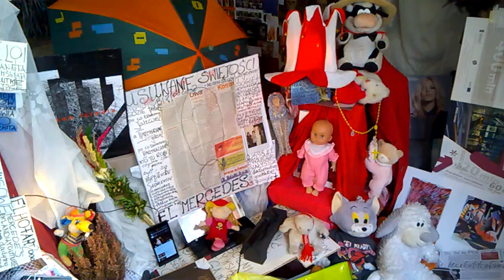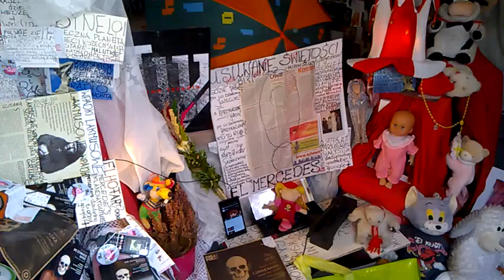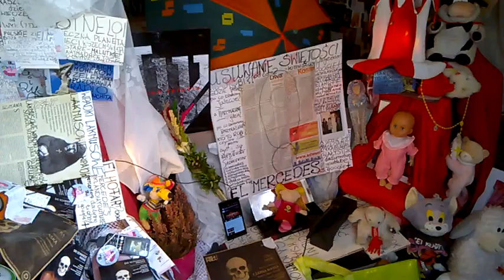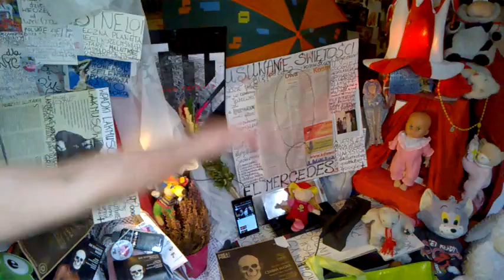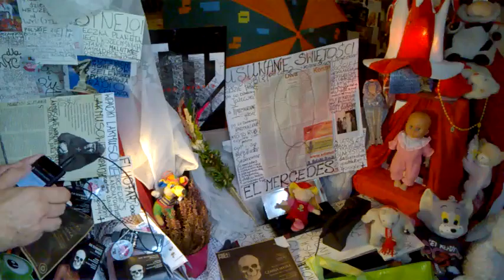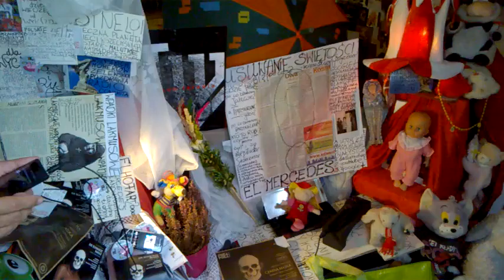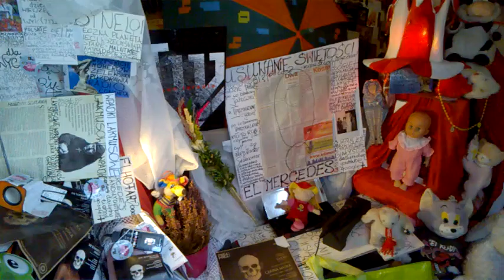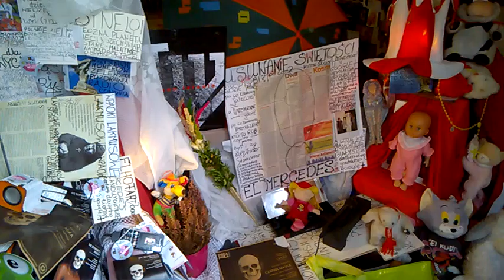DAMY RADĘ,GDY MAZUR ZA DORADZANIE NA STRONĘ PEPICZKÓW PRZEPĘDZIMY I PO LICHWIE!!!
KOMENTARZE Z OSTATNIEJ CHWILI/-KOMENTARZE RADIA CONCHITA EXTRA!MAKRYNA MIECZYSŁAWSKA JECHAŁA PEWNIE DO SAMEGO RZYMU NA DOBRYM WOZIE. ,NIESIONA PRZEZ BARDZO WIELU MURZYNÓW DIABŁA//-CZY MAKRYNA JECHAŁA DO PAPIEŻA Z MISJA JAKĄŚ,CZY GŁOSIŁA PO DRODZE DO RZYMO--ŁACINY PRAWDĘ Z PISMA ŚWIĘTEGO BIBLII?Z PEWNOŚCIĄ,-NIE!EDUKACJA W RADIU CONCHITA EXTRA,TO COŚ BARDZO ZNANEGO,ŻE LUDZIE WIEDZĄ IŻ KAŻDY NAUCZYCIEL .TEŻ NAWET MUSI SIĘ DOKSZTAŁCAĆ!/CHCIAŁ,CZY,-NIE,TO I TAK DOŚWIADCZENIE CZYNI MISTRZA!NAWET,GDY NAUCZYSZ SIĘ KILKU JĘZYKÓW OBCYCH DOBRZE JEST,ABYŚ DALEJ UCZYŁ TEŻ KOGOŚ INNEGO,ABY SIĘ ZAPRAWIĆ W BOJU!//PIERWSI CHRZEŚCIJANIE,GDY SZLI GŁOSIĆ DWÓJKAMI,BO JEZUS 72-U WYSŁAŁ PO DWU,ABY SZLI OD DRZWI DO DRZWI//-WTEDY OWI CHRZEŚCIJANIE ZAPRAWIALI SIĘ W BOJU O WIARĘ!!!//SZATAN NIE ŚPI I PRAKTYCZNIE DIABEŁ ZAWSZE DZIAŁA,ŻE CIĘŻKO BARDZO BYŁO UTRZYMAĆ SIĘ PIERWSZYM CHRZEŚCIJANOM W WIERZE ZE WZGLĘDU NA PRZEŚLADOWANIA CHOĆBY//-NATOMIAST ŻYDOM TEŻ BYŁO W OGÓLE NAWET I PRAWDĘ POZNAĆ O CHRYSTUSIE,GDY SAMI SOBIE NABRUŹDZILI I CHRYSTUS BYŁ NOWOŚCIĄ DLA NICH,CHOĆ NIE MUSIAŁ JEZUS CHRYSTUS BYĆ NOWOŚCIĄ ZE WZGLĘDU NA 312 PROROCTW,KTÓRE SIĘ NA NIM SPEŁNIAŁY!/-BADAJCIE PISMA,CZY TAK SIĘ RZECZY MAJĄ,-BIBLIA!!!//GŁOSILI WIĘC ZE WZGLĘDU NA WYDANIE ŚWIADECTWA O CHRYSTUSIE I SAMI SIĘ W WIERZE WZMACNIALI//APOSTOŁ PAWEŁ ZABRAŁ DO GŁOSZENIA NAWET MŁODEGO TYMOTEUSZA/-DOBRZE ZROBIŁ!!!//WIEDZA Z PISM WZRASTAŁA/-WIARA TEŻ WZRASTAŁA//-TAK WSPANIALE WYKSZTAŁCENI ŚWIADKOWIE JEZUSA CHRYSTUSA/-ŚWIADKOWIE JAHWE/-ŚWIADKOWIE BOŻY NIE POTRZEBOWALI W KONSEKWENCJI WZRASTANIA W WIERZE UPEWNIENIA W POSTACI CUDÓW DLA POPARCIA,ŻE SA NA DOBREJ DRODZE,BO DUCH JAHWE I TA CIĄGLE ICH WSPIERAŁ W DZIAŁALNOŚCI GŁOSZENIA EWANGELII O CHRYSTUSIE CO DO NADCHODZĄCEGO KRÓLESTWA JEGO!!!PSALM 110 MÓWI PROROCZO WŁAŚNIE,ŻE JAHWE DAŁ MU PANOWANIE I WŁADZĘ NAD ZIEMIĄ/ CZY CHCESZ TERAZ PRZYŁĄCZYĆ SIĘ DO ZBORU,KTÓRY GŁOSI,AŻ DO SAMIUTKIEGO KOŃCA TEGO ZŁEGO SYSTEMU RZECZY?,-ZAPRASZAM/-ZAPRASZAMY PAŃSTWA BARDZO SERDECZNIE SIĘ PRZEKONAĆ,ŻE W ISTOCIE SKORO BIBLIA JEST SPÓJNA LOGICZNIE,TO NIE MA INNEJ DROGI ZBAWIENIA,JAK TA,DROGA BOŻA DROGA:NIE W LEWO,NI W PRAWO NIE ZBACZAJ JUŻ Z NIEJ!!!/CZASEM TRZEBA PRZEJŚĆ PRYSZNIC OŻYWCZYCH WÓD PŁYNĄCYCH ZE SŁOWA BOŻEGO:HEJ PRAGNĄCY,PRZYJDŹCIE TU,-WODĘ ŻYCIA DARMO PIĆ. !/-ZAPRASZAMY!!/-JESZCZE NIGDY NIE BYŁO TAK DOBRZE ,JAK TERAZ W XXI WIEKU,ŻE PRAWDY BIBLIJNE MOŻNA POZNAWAĆ W INTERNECIE,A POTEM MOŻNA PRZEKAZYWAĆ DALEJ JAKO ŚWIADKOWIE POWTARZAJĄC RANO,W POŁUDNIE,WIECZOREM,CZY NAWET IW NOCY! GDZIE NIE MA MIŁOŚCI,TO ŻADNA WIEDZA NIE MA WARTOŚCI//PUSTE I PRÓŻNE SŁOWA U LOCH NA ROZRODZIE 500+!!! PAŃSTWO DA//SPANIE ZA DARMO NAUKA ZA DARMO WSZYSTKO ZA DARMO,GDY LIDKA MUSIAŁA ODPRACOWAĆ KIEDYŚ,A DZIADUKI CHCĄ I CHCĄ//! DZIKA REPRYWATYZACJA MIESZKAŃ!/ZŁODZIEJE MIESZKAŃ//AFERA W WARSZAWIE!CWANIAKI MUSZĄ SPORO SIĘ UCZYĆ,ABY NABRAĆ KOGOŚ? TAK!!